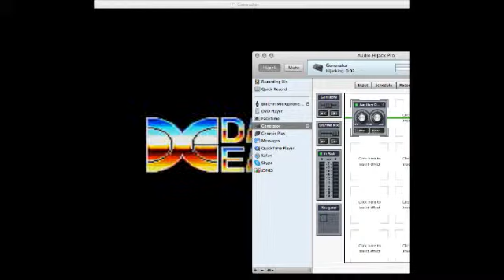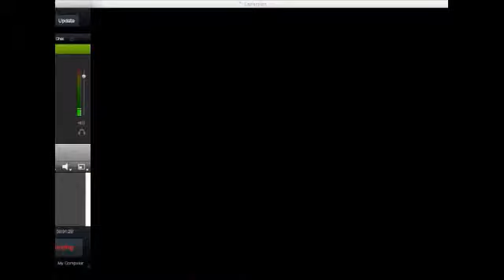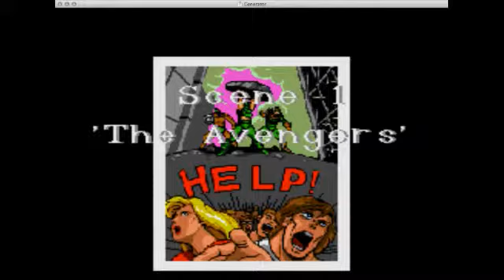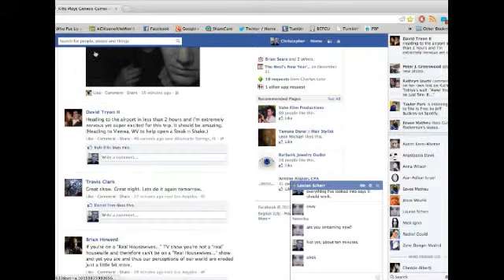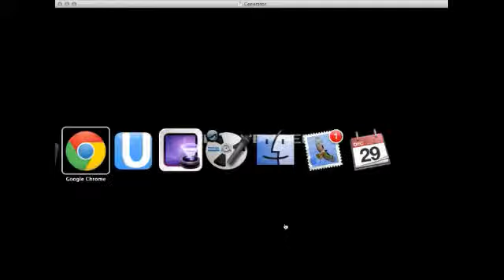Captain America & The Avengers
A quick sidescroller beat-'em-up stroll through ridiculousness!